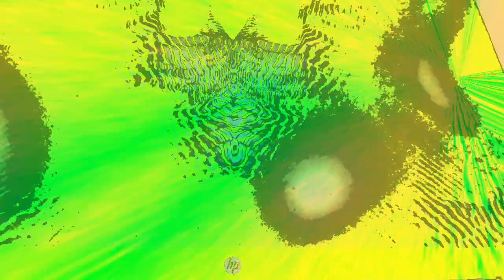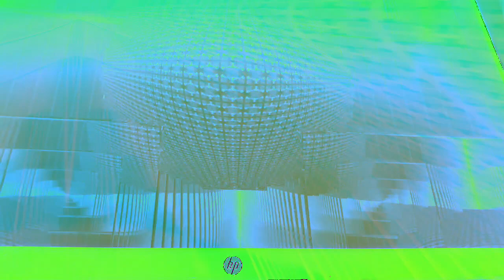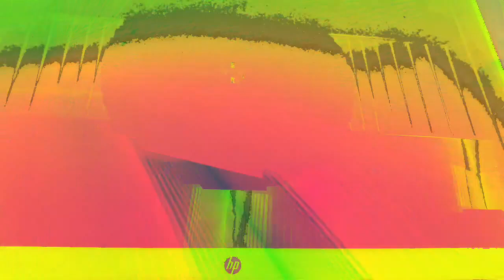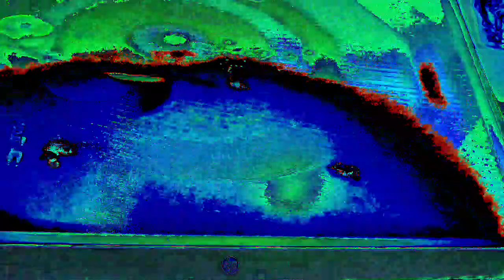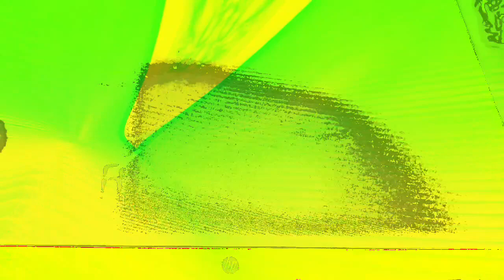Movie 22 12 09 00h51m41s the ten minute video collection of uploads. *Photosensitivity Warning*